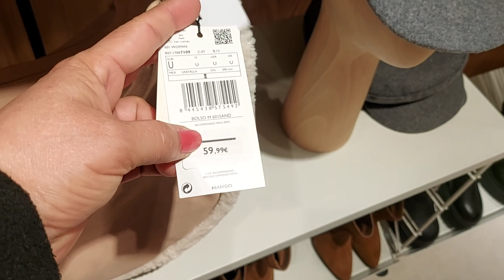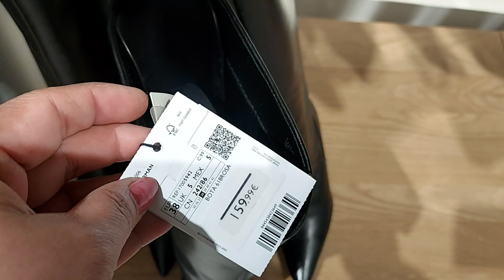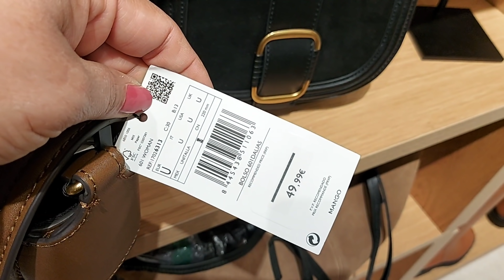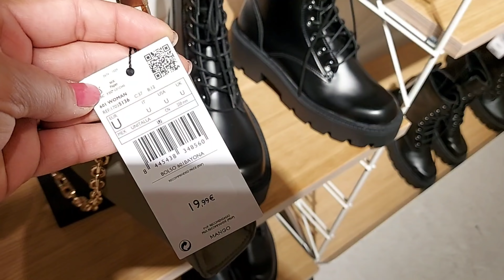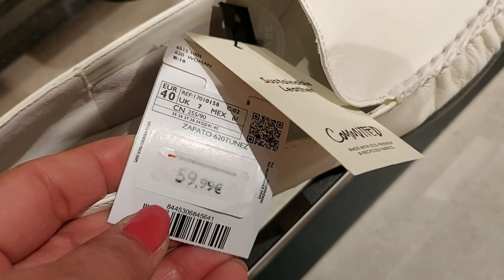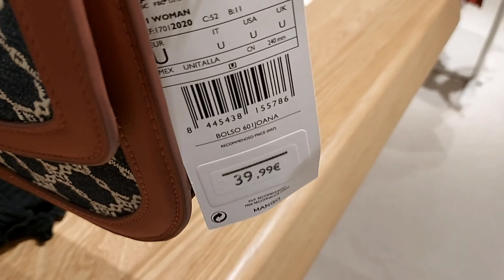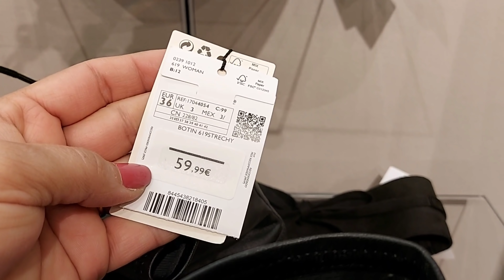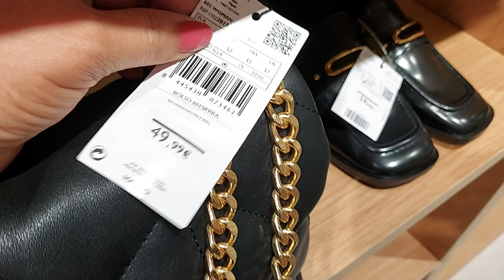MANGO BAGS & SHOES NEW COLLECTION / OCTOBER 2021